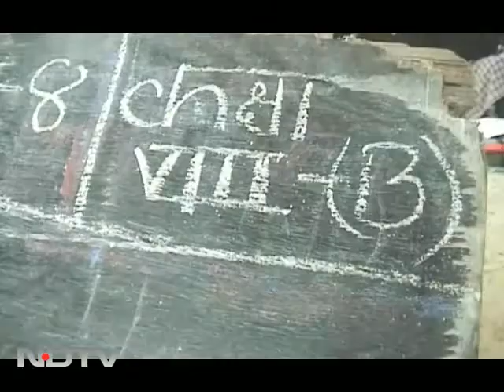School without roof or walls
In our special series 'Support my school campaign', we take you to Allahabad where a 1000 girls in a government school have been studying under a tree for the last 10 years.